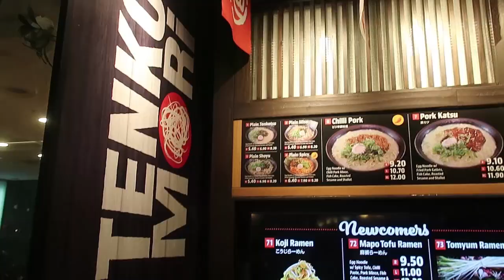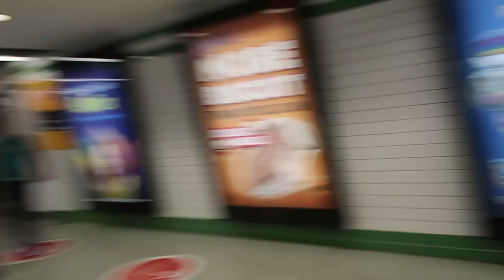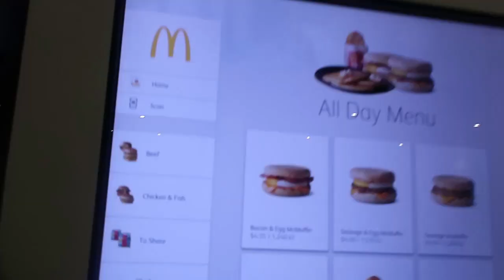Keren Banget!!! Ngeliat Bulan Terbit Dari Laut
Halo cuy, di video kali ini ak bareng victor liburan ke wollongong, sebuah daerah di selatan kota sydney. Sesampainya disana kt mengunjungi temple & pantai. Nah pas di pantai itu matahari udah makin ga kelihatan & langit mulai gelap tp hoki banget utk pertama kalinya kt ngeliat bulan terbit dr arah laut.